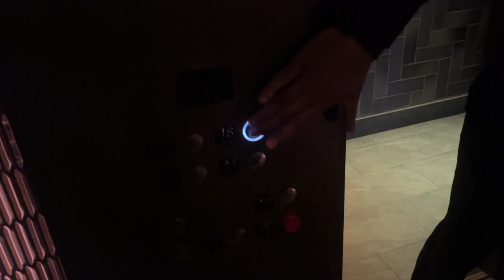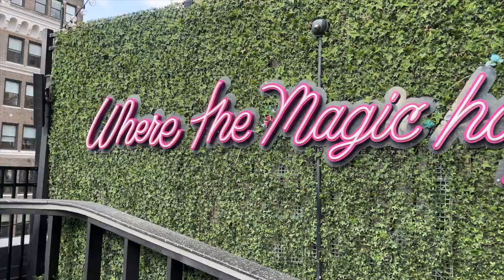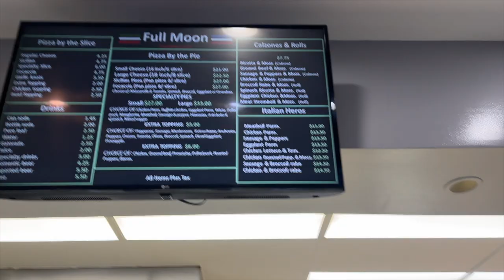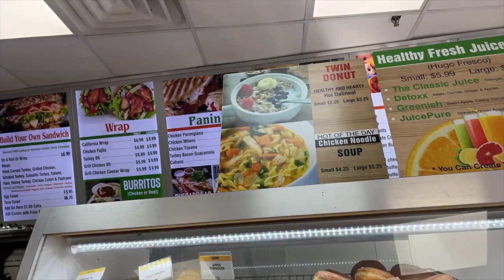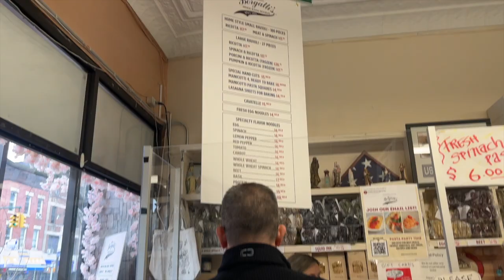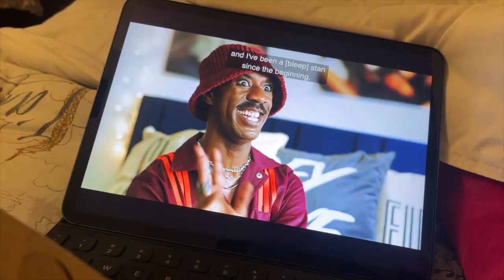Spring Break Vlog | NYC | Travel | Food | College Edition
Music
pink panthersss- pain
Garden (Prod. by Remil)
lemon cake- daystar
imagine- lukrembo
cream- lukrembo
astronaut- get some
itll be okay- get some